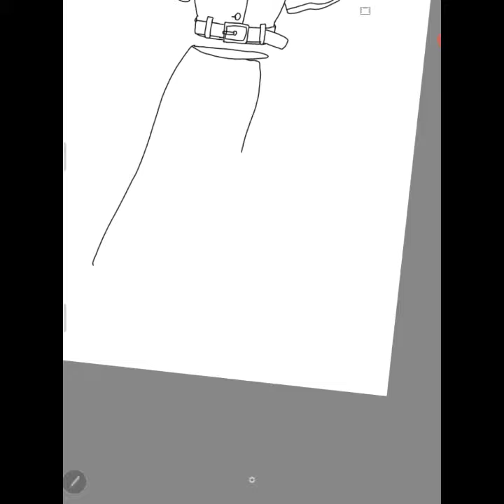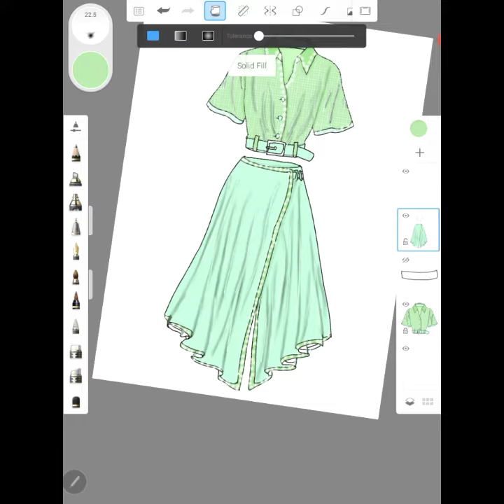shirt with skirt drawing | how to draw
This is to inform you that since the ending of 2019 I, Aysha Siddika , started the journey of this channel and got the huge love and support from different countries to be continuous in the YouTube with my dream work. I am fortunately the fashion designer without having taught from any art or design school.
I would further like to have your comment on my content.
Sharing on Facebook, Instagram and WhatsApp Status can help me reach out large number of people.